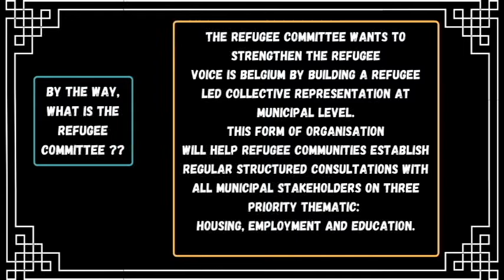Trailer Concert Refugee Committee - Belgium 20 June 2020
Trailer of a 2-hour concert by refugee musicians in the Belgian Refugee entirely organized by Refugee Women, and performed and filmed by refugees, in celebration of World Refugee Day 2020.